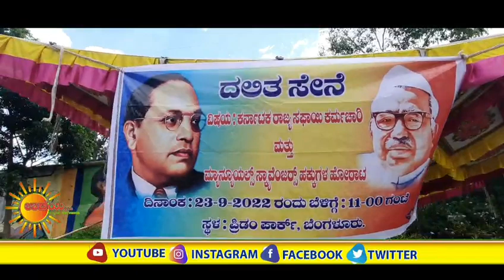ಸಫಾಯಿ ಕರ್ಮಚಾರಿಗಳ ಕೂಗಿಗೆ ಸರ್ಕಾರ ಸ್ಪಂದಿಸದೇ ಹೋದರೆ ಉಗ್ರ ಹೋರಾಟ?